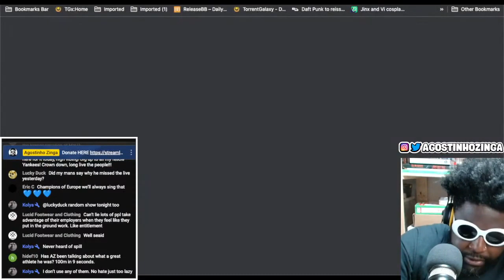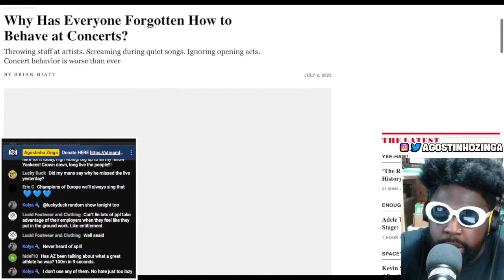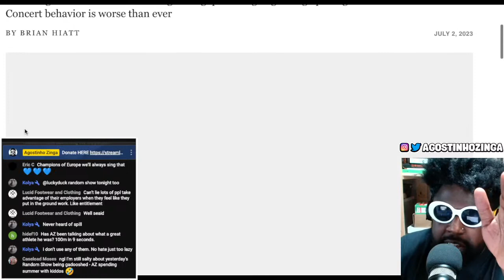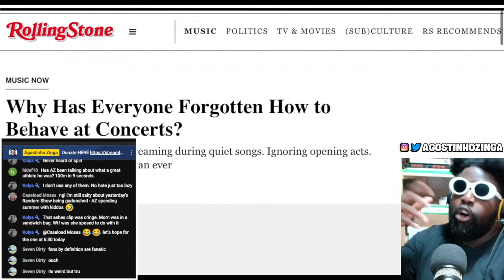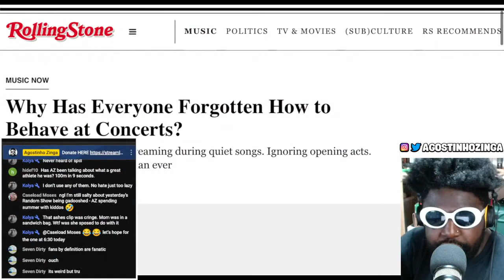Why are fans throwing things at artists at concerts?